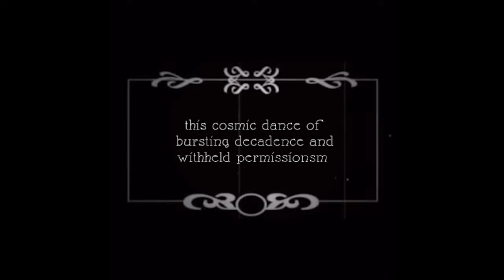patio lizard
short film about a patio lizard...

song: An Ex-Girlfriend from an Ex-Life - Bobby Johnston